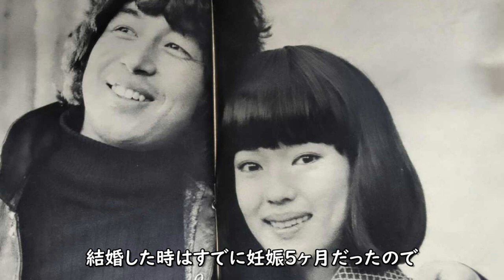五十嵐淳子が中村雅俊との結婚式に殴り込んだ三角関係だった大物俳優に一同驚愕！娘は社長で、息子は〇〇で逮捕に驚きを隠せない!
まとめ芸能報道局をご覧いただきありがとうございます。
ここでは、有名人・芸能人の結婚、離婚、破局、闘病、窮地からの脱却、感動の秘話などをご紹介していきます。
今回は、五十嵐淳子さんの結婚式で起きた前代未聞のハプニングや息子の逮捕などについてご紹介します。